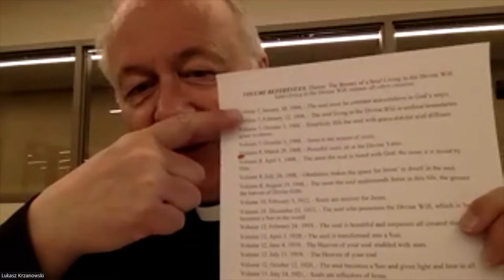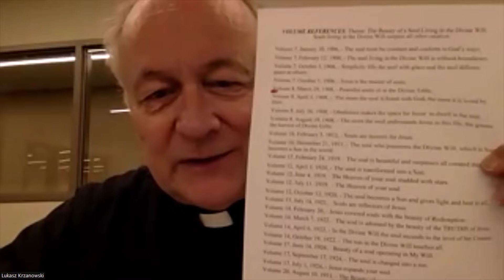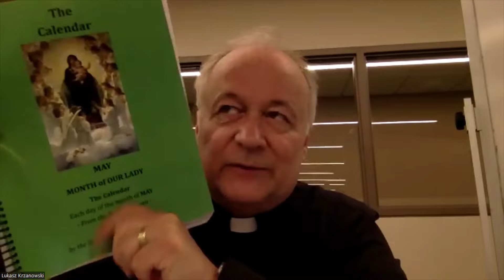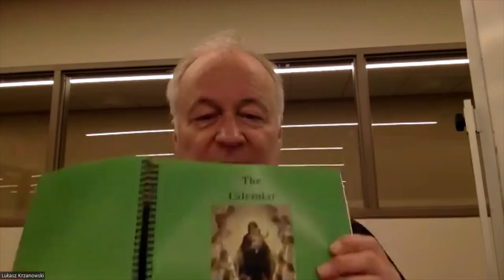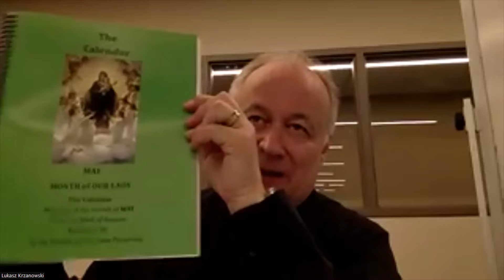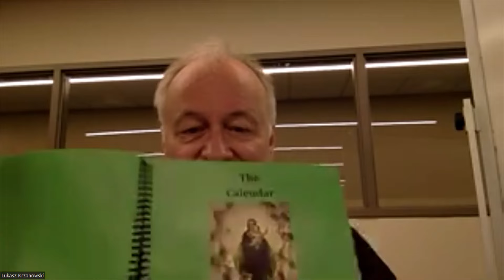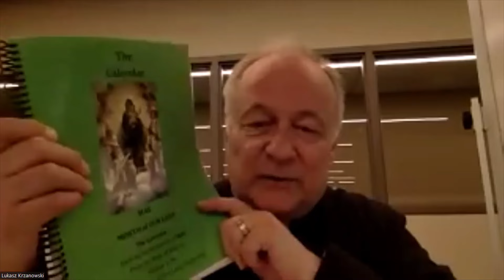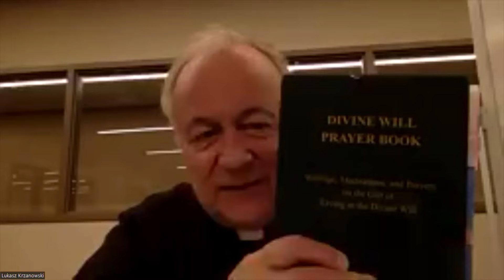5 21 24 Weekly Tuesday Lessons with Fr Luke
Beauty of the Soul that Lives In the Divine Will - some readings from Volume 8 - 10

Fiat!